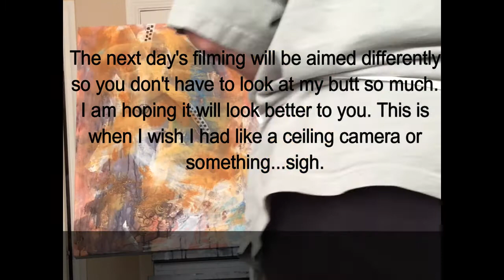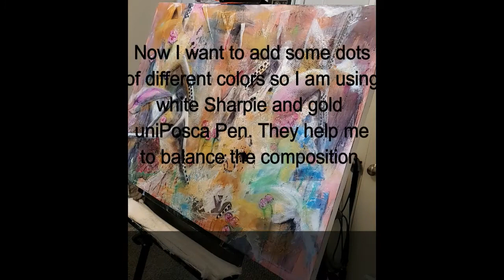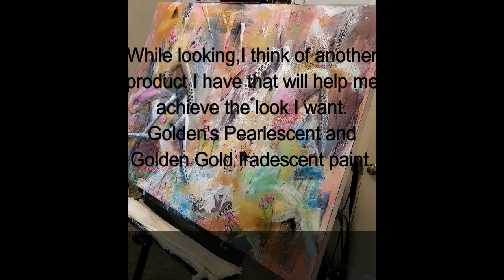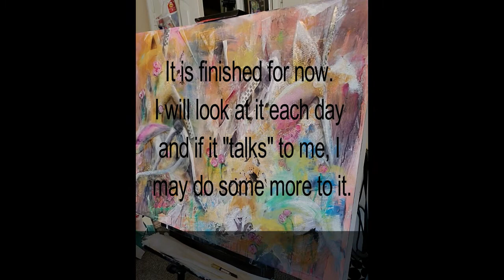30x40 Abstract Painting Start to Finish Part 2, Connie Foster Bissell, Ageless Bohemian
Have you ever wondered what the process is to paint an abstract? Follow me as I show you what MY process is from the beginning to the end. You can see how I build the layers using acrylic paint, inks, and various types of pens to create depth and interest.

*All the artist's work is © and owned by the artist*